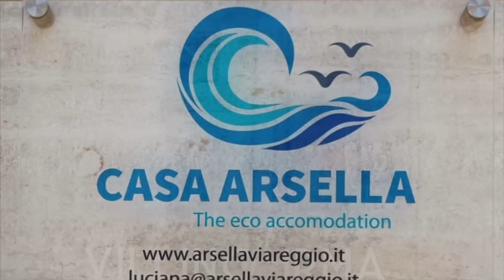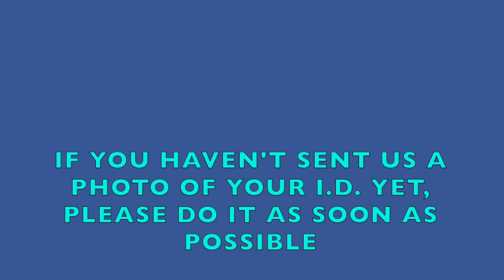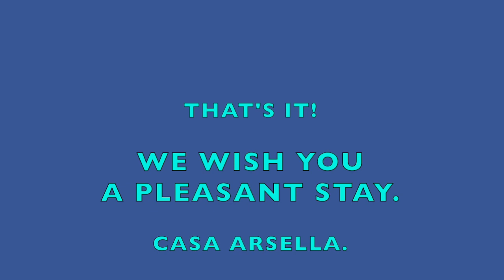HOW TO GET TO THE ROOM "ARSELLA" - ENG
There are 6 rooms in this gorgeously appointed Liberty townhouse in Vespucci street in Viareggio, just a short hop from the centre of town and the sea promenade. Come the evening, there's a range of restaurants to choose from within a 5 minute walk. Luciana is always ready for a word of advice as she truly goes for a comfortable home-from-home feel. Free WiFi access throughout is available, and no, the prices are not a misprint.